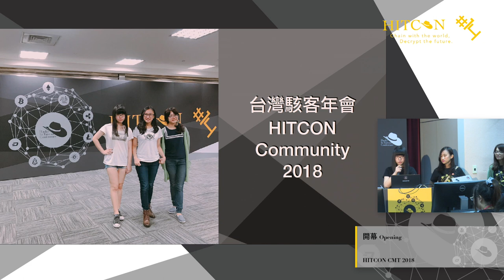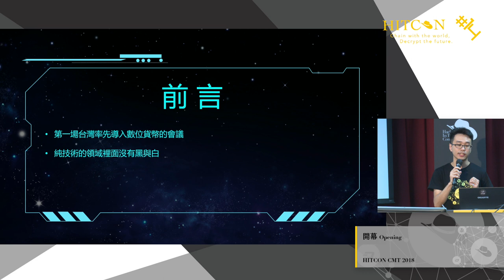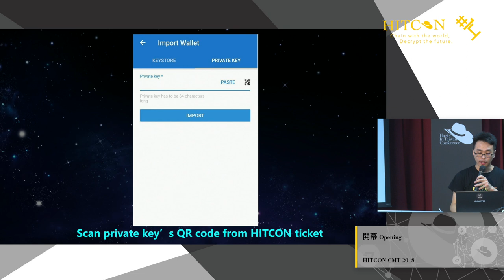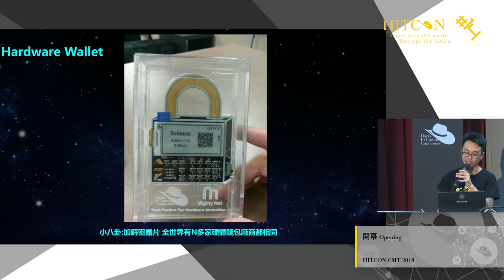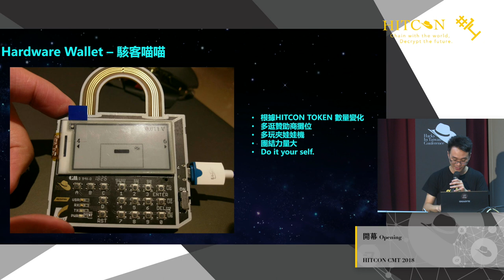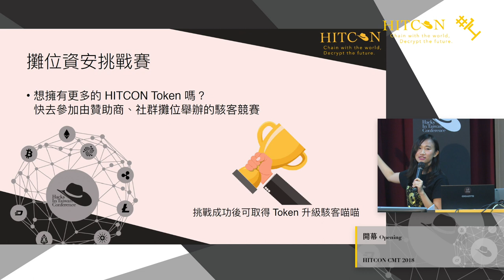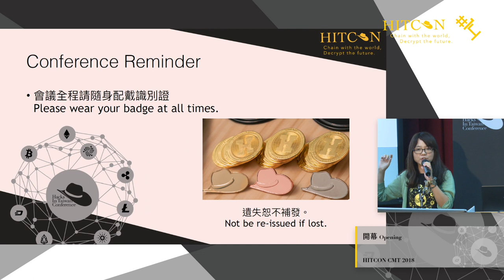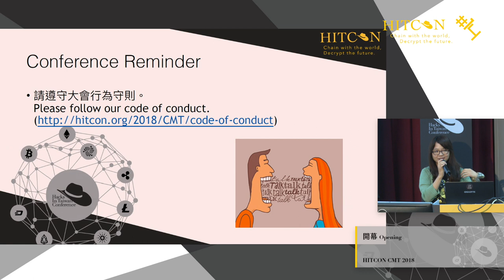[HITCON CMT 2018] 總召致詞